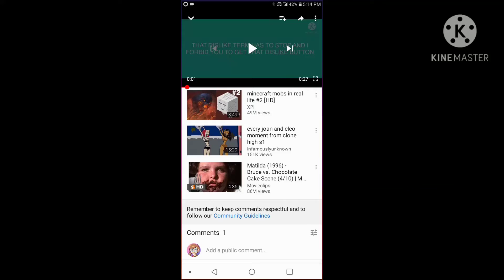Proof that Thomas Hager whines over small things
He threw a tantrum just because he got dislikes.